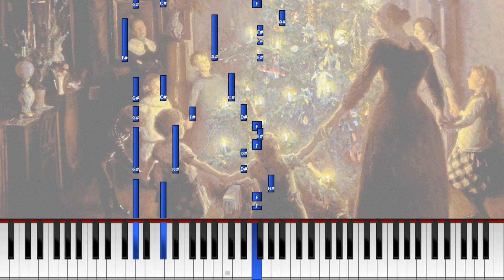"Joulu on taas" (Synthesia) [Tutoriaali] *Opi soittamaan*